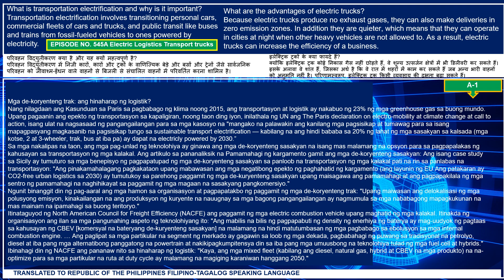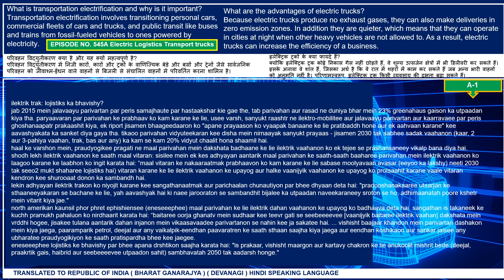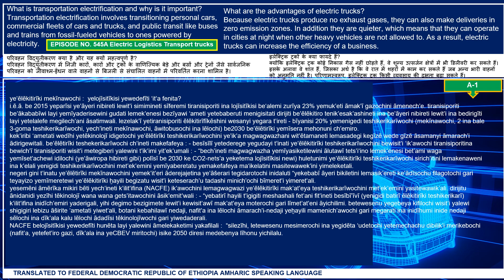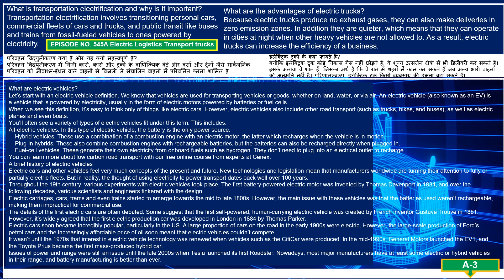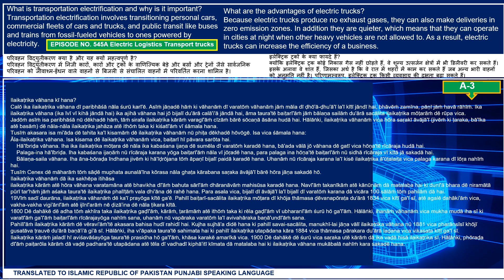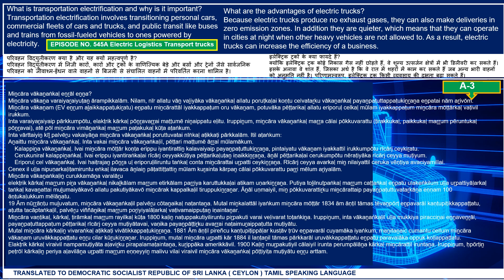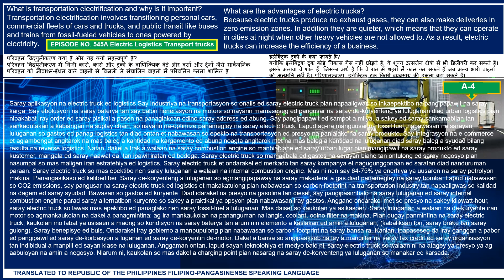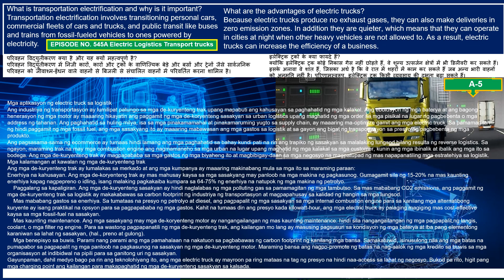EPISODE NO 545A Electric Logistics Transport Trucks Operations